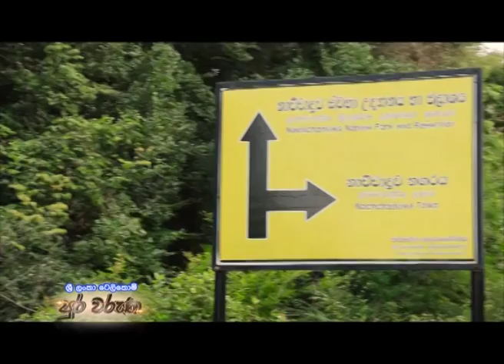Sri Lanka Telecom Pura Varuna - Nachchaduwa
Pura Varuna takes you on a journey of charm, beauty & knowledge throughout our resplendent paradise isle. Catch today's episode of Pura Varuna on Rupavahini and discover interesting facts about Nachchaduwa you never knew.